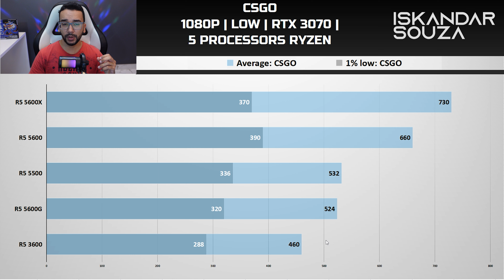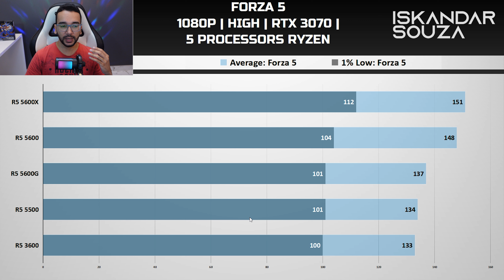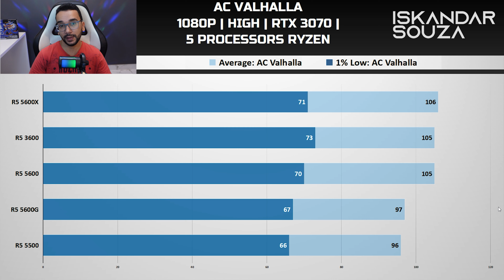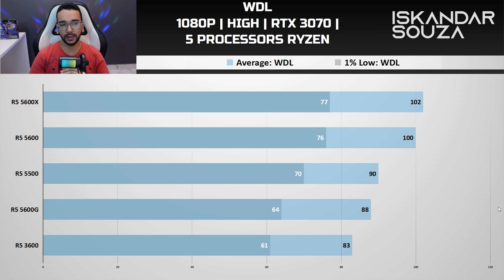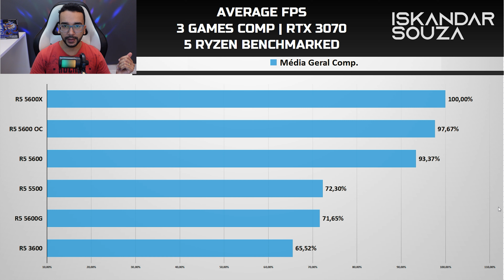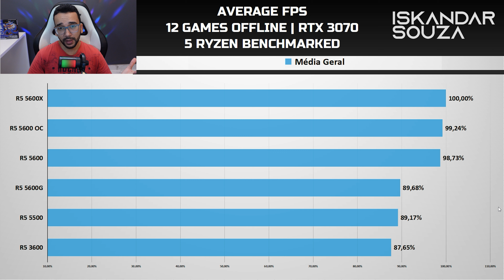Tá na DÚVIDA? Te Ajudo! R5 3600 VS R5 5500 VS R5 5600G VS 5600 - Qual COMPRAR?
5 Processador Ryzen 5 comuns do aliexpress. Qual tem o melhor custo benefício?
R5 5500
R5 3600
R5 5600
R5 5600G
Placa Mãe Soyo B550
Placa Mãe A520 Maxsun
Promoção Aniversário AliExpress
🤑R$15 Off para compras acima de R$125
BR15
🤑R$30 Off para compras acima de R$250
BR30
🤑R$80 Off para compras acima de R$800
BR80